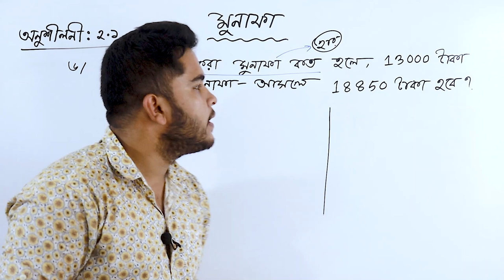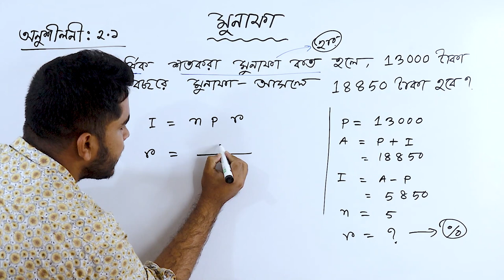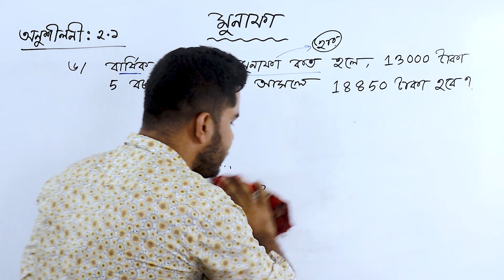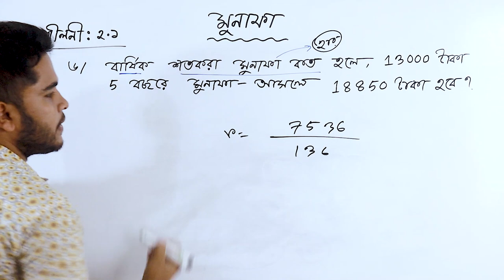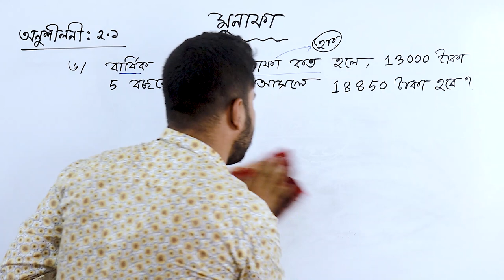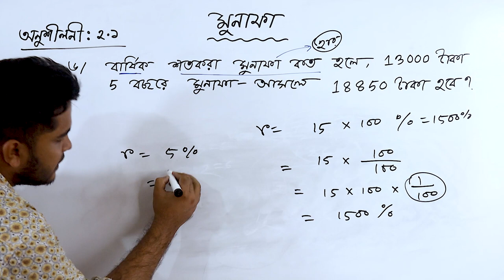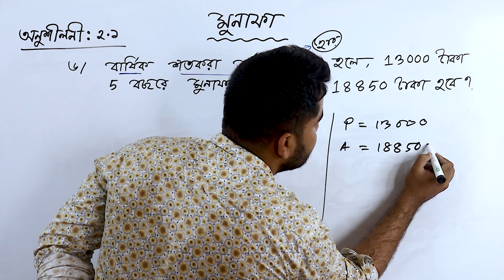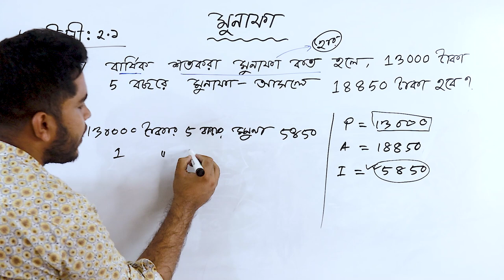06 মুনাফা | পাটিগণিত | ৮ম শ্রেণির গণিত অনুশীলনী ২.১ | সরল মুনাফা সমাধান | Class 8 Chapter 2.1 | Job